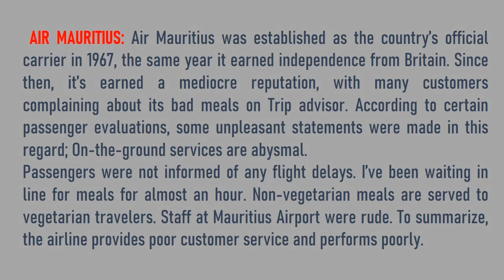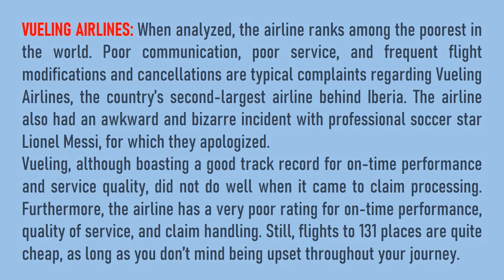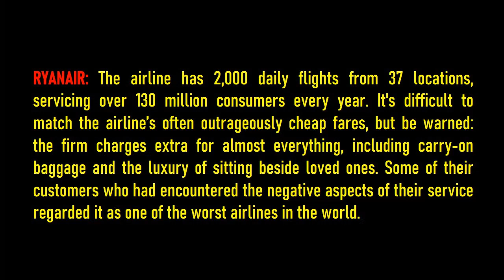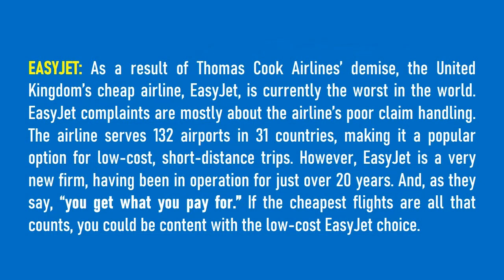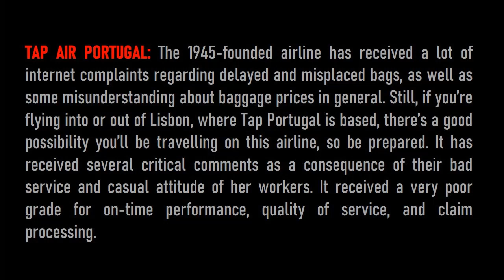Top 10 Worst Airlines in the World | Top 10 Worst Airlines 2021 | Best and Worst Airlines